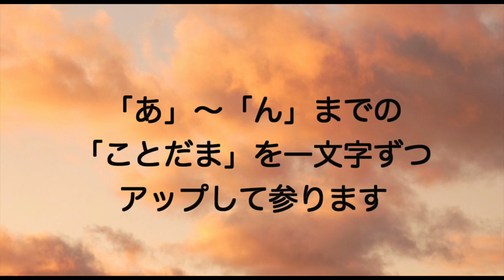名前に「る」の音をもつあなたへ 【名前に宝物が隠れている】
シンガーソングライター（ソングレターアーティスト）さんでもあり、「名前のことだま師」さんでもある「安達充」さんのお歌&名前鑑定を癒シンガーKeikoの歌声でアップしております。

【名前からのメッセージソング】
▪️お名前50音ソングレター「る」の歌
•歌／Keiko
•作詞作曲／安達充
•ピアノ／安齋麗奈

▪️「る」の使命は、、
「累積」してきたものよりも
新たな「ルール」が必要だ
「流転」を重ねる世の中に
明るい「ルート」を指し示す

世界が人種の「るつぼ」でも
人「類」皆で助け合う
悲劇の「ループ」を断ち切って
平和な「ルーツ」となってゆく

▪️癒シンガーKeiko/プロフィール
岡山県出身。
幼少期より音楽に触れ、プロシンガーとして20年。
を録音時に「あなたの歌声には癒し成分がある」と言われたことをきっかけに、そうでありたいという想いも含め、癒シンガー（いやシンガー）として現在は都内を中心に活動中。

2014年、指定難病の「多発性硬化症」と診断される。難病が難病でなくなる日がくることを願い音楽と共に啓蒙活動を始め「多発性硬化症親善大使」となる。

▶️ユニバーサルミュージックより「世界で一番素敵な言葉」CD発売↓

▪️その他、動画紹介
▶️ 癒し•睡眠用•作業用BGM

▪️1文字ずつを定期的にアップして参ります。